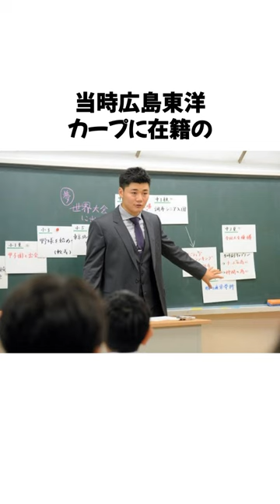「清宮幸太郎」に関するエピソード①#shorts